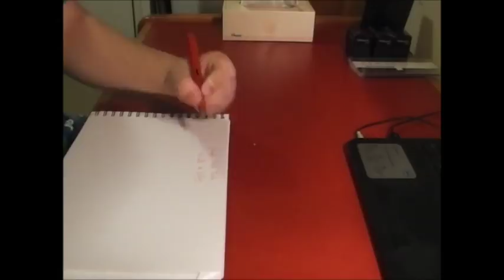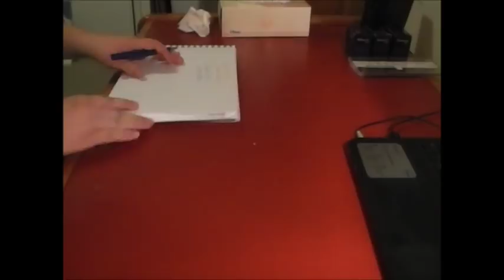Refilling My Pens